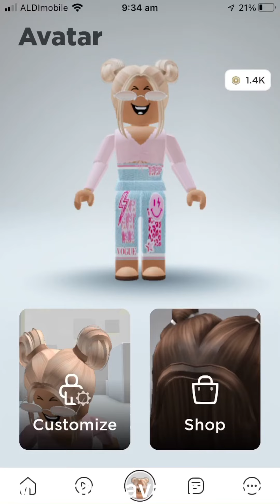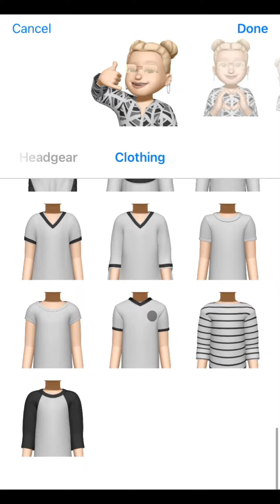Turning my avatar into a Memoji!! Read Desc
Hii guys,
If this gets 4 likes I will turn this into a series!!
Roblox: JustMeDid
Roblox: JustBeingBesties
Roblox: DramaDramaLlama123